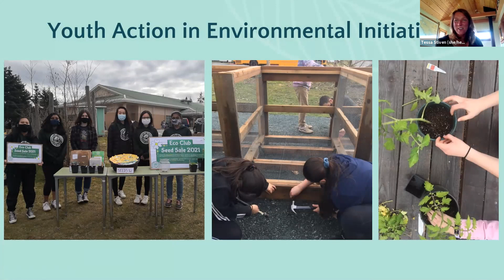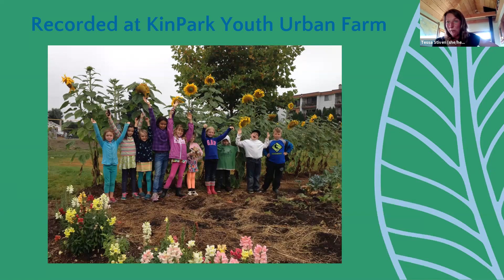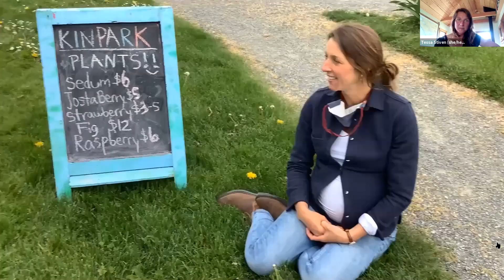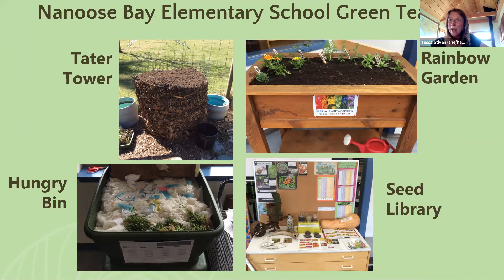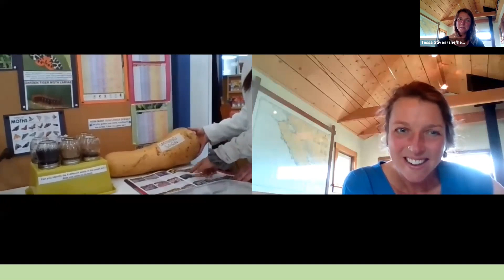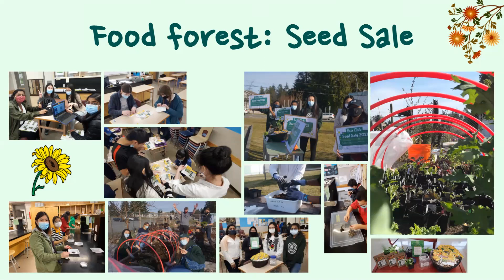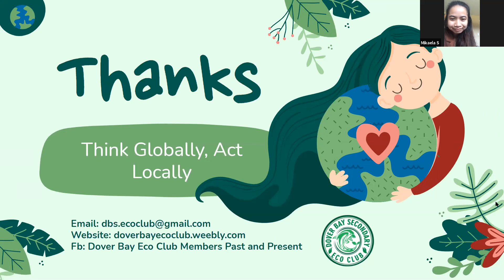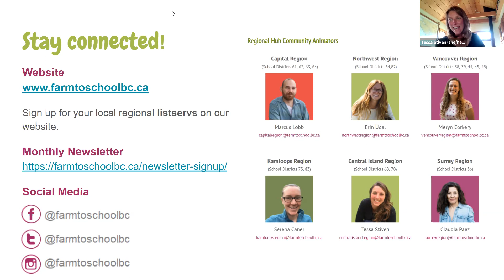Webinar Series - Eco Clubs: youth action in environmental sustainability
Tune in to meet young environmental activists making a difference in their schools and communities. From school gardens to recycling programs, hear from students about the work of Eco Clubs and Green Teams and learn what motivates these students to be environmental leaders at their schools.

Curious to start an Eco Club at your school? Be inspired by these examples to initiate youth action at your school.